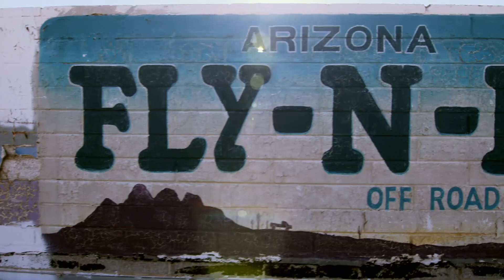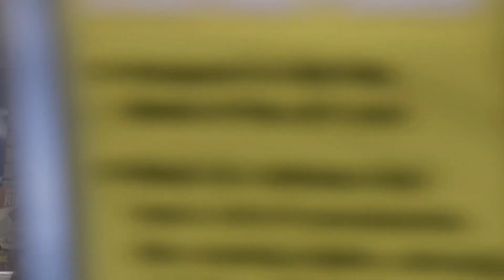Oficina famosa para 4x4 em dificuldades | Dupla do Barulho ao Resgate | Discovery Turbo Brasil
Uma famosa oficina dos anos 1980 especializada em 4x4 passa por dificuldades, mas Richard vai apostar em revitalizá-la.